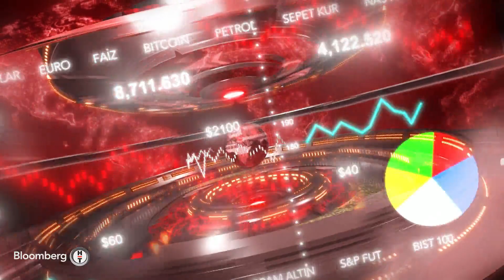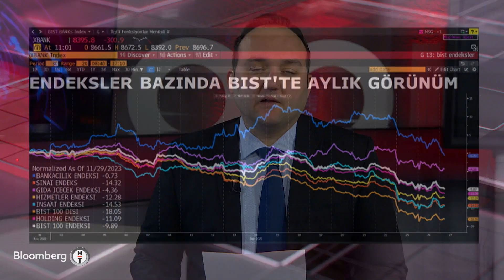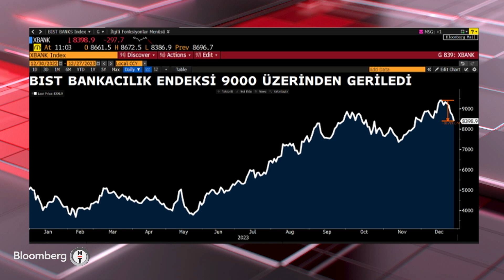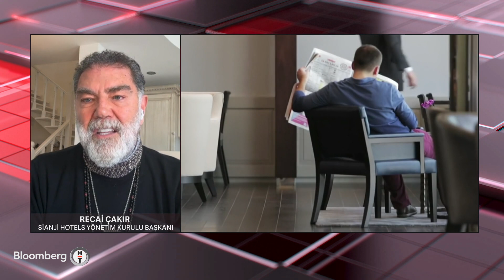30 Dakika - 2023 Yılı Perakende Sektörü İçin Nasıl Geçti? | 27 Aralık 2023